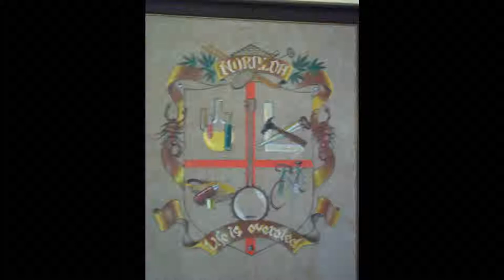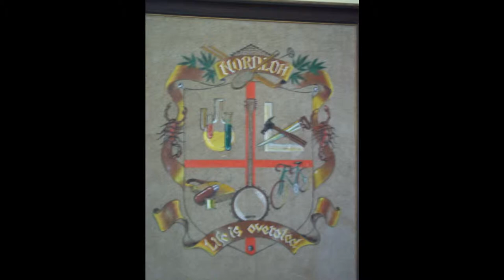Nordloh - The Black Hole (sample)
Another way of looking at life with a broader perspective.